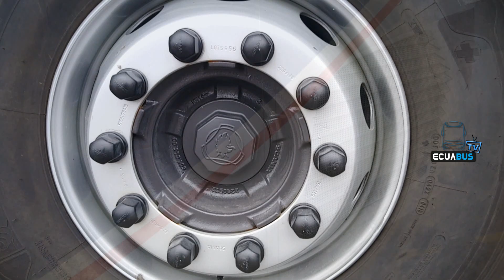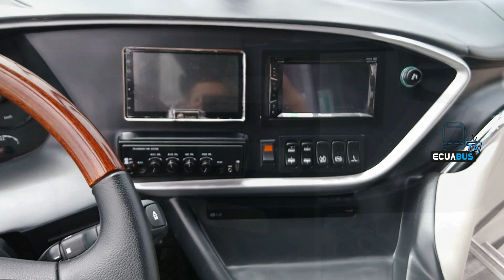Scania K360 / Cepeda C6 / Flota Imbabura 122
Unidad Carrozada por Cepeda Cia Ltda. en un chasis scania K360 4X2